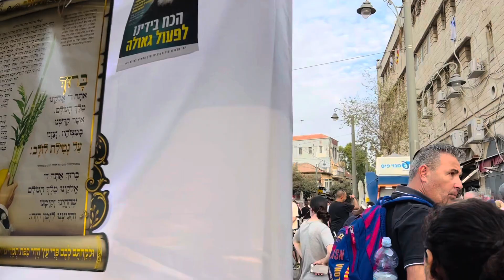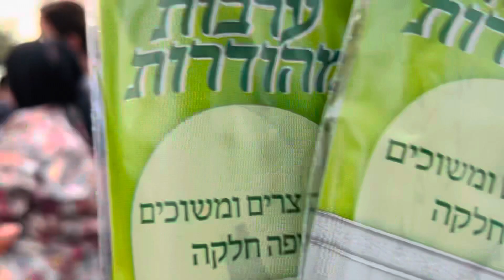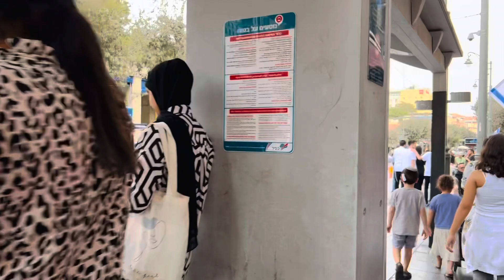JERUSALEM; FFINAL DA TARDE EM SUKKOT NA JAFFA🇮🇱🍯🚶‍♀️💃👩🏻‍🦽VAMOS VER COMO É QUE ESTÁ.